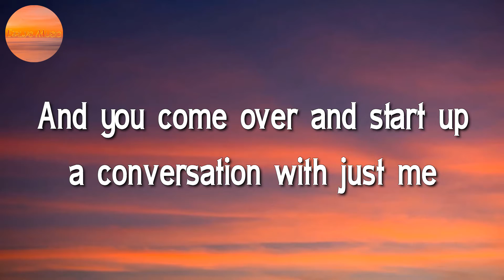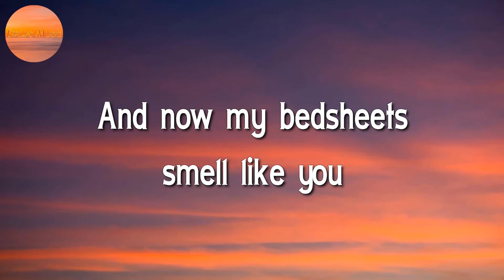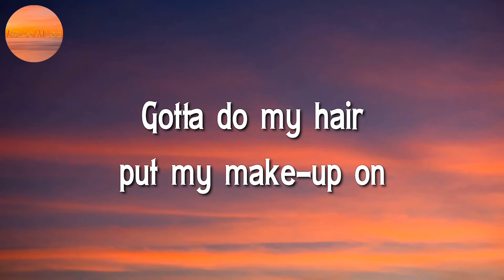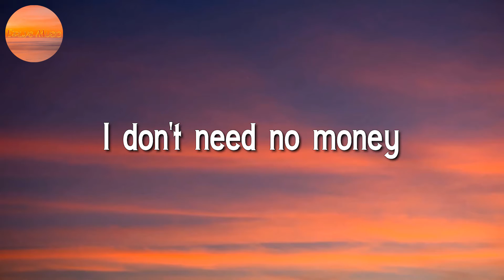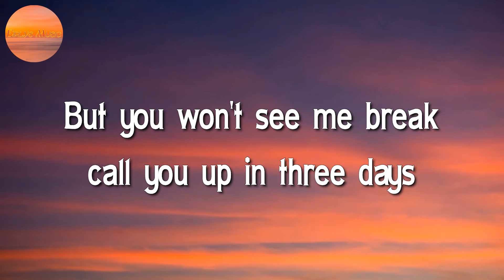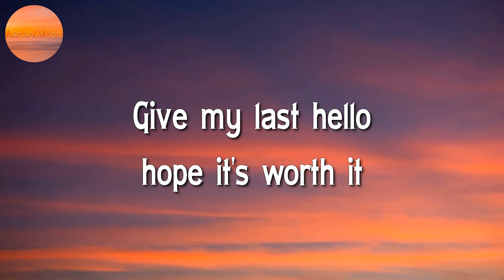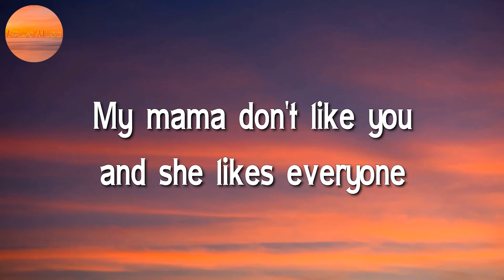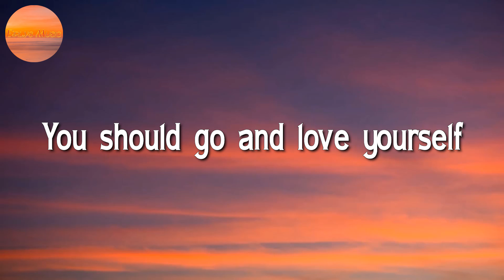♩ Ed Sheeran - Shape of You || Sia, Sean Paul, Jamie Miller, Justin Bieber (Lyrics)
🎤 Ed Sheeran - Shape of You Lyrics:

(Oh-I-oh-I-oh-I-oh-I)
I'm in love with your body
(Oh-I-oh-I-oh-I-oh-I)